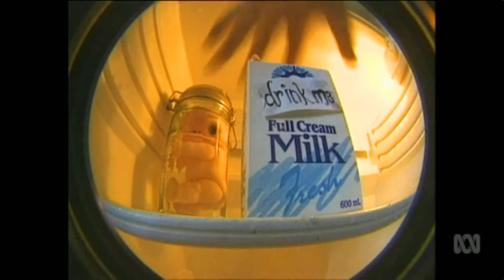Bodyjar - You've Taken Everything (official video HD)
Best quality version on YouTube.

Bodyjar are an Australian punk rock/pop punk band based in Melbourne.
They gained public recognition around 1995, while touring with Pennywise and Blink-182. The band subsequently toured Canada, Japan and the U.S. in the following year, promoting the Rimshot album.
Their third album, No Touch Red, was recorded the following year in Montreal over 12 days
After a three-year hiatus, their latest album, entitled Role Model, was released on 18 October 2013, together with corresponding tour dates.